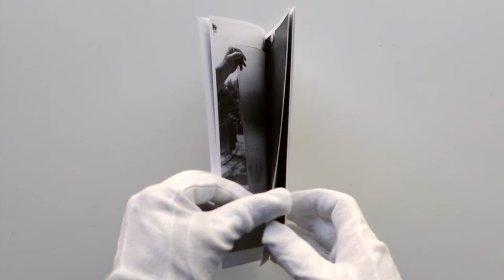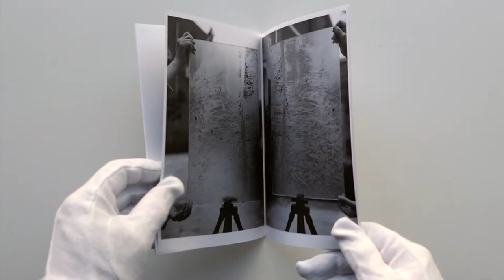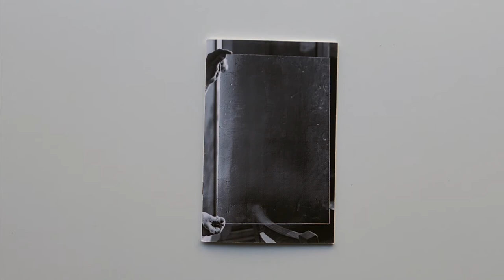A Book A Day (67) - Glass by Leon Qu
Glass
Leon Qu 曲扬毅
24 pages, 20 x 13 cm
B&W digital printing
Edition of 120
2012

To Leon Qu, “Glass” is an experiment with materials and image making. The concept is to explore the meanings of art, stripping away ideas such as culture, politics, ideology and etc. As a result, art and the act of art making are returned to a pure white box.

Leon Qu is a photo-based artist. He graduated from the Visual Arts Department of University of Victoria, Canada, 2006. Qu has worked in the media and the educational sectors in China. Since 2010, he has set up his photo studio and begins to work in the creation, promotion and education of contemporary art. He is the author of two books -- an artist’s monograph and an essay collection of his oversea study experience. Qu is also the managing editor and producer of “Frontline: Interviews with International Contemporary Photo-based Artists.”

Glass is recently selected by “Monsters & Madonnas” the Library Blog of International Center of Photography (ICP) of New York City as one of their 10 favourite photo book of 2012.